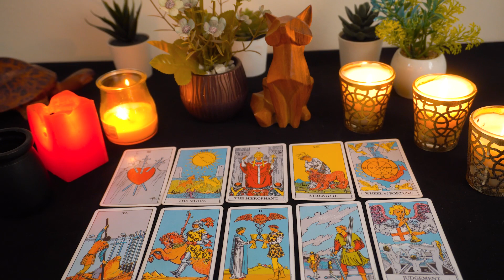CANCER..♓️ Pretending not to care is not working for them !